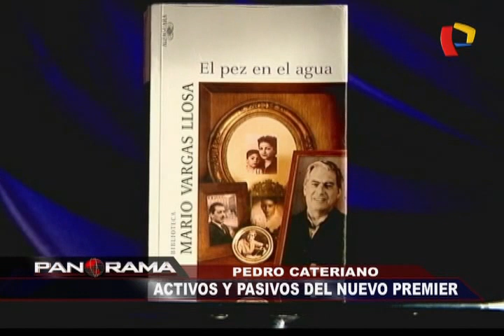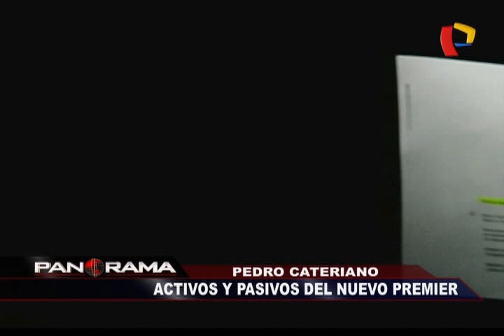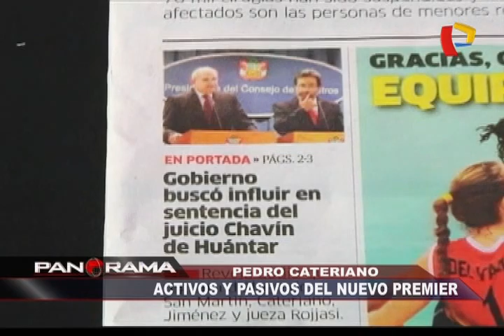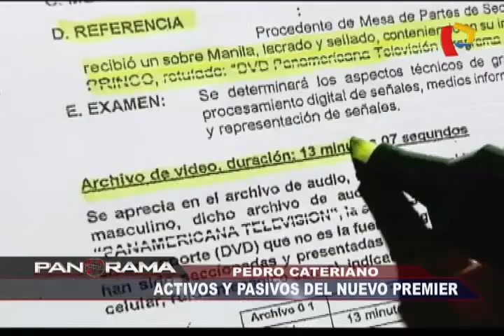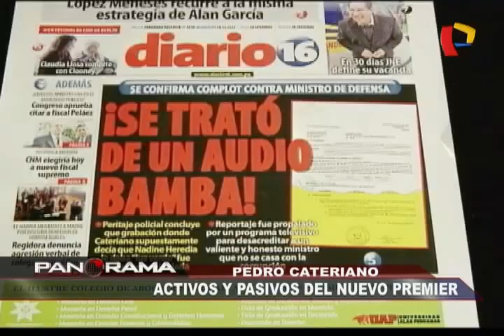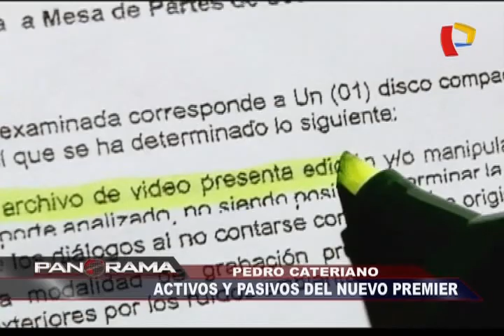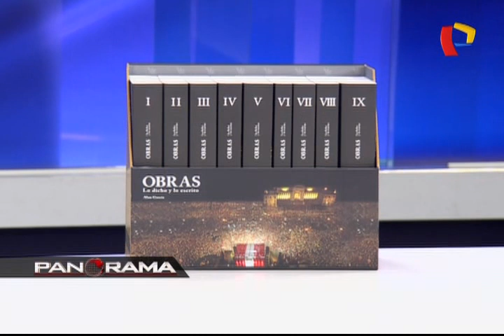Pedro Cateriano: activos y pasivos del nuevo Premier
En Panorama, el perfil e historia del combativo exministro de Defensa llamado por el presidente de la República a presidir el Consejo de Ministros.